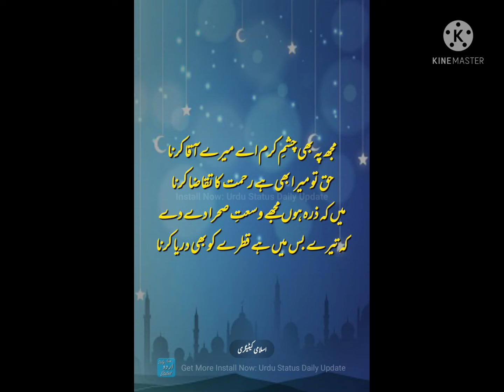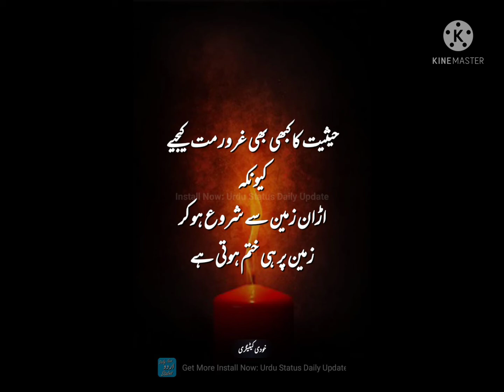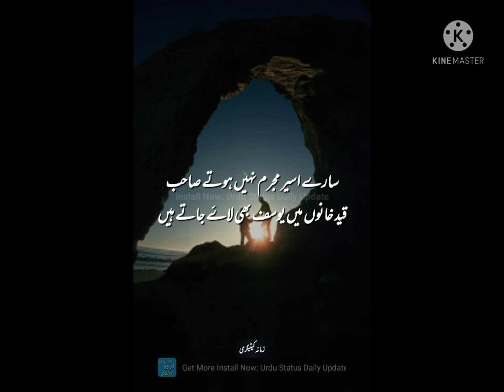Best motivational lines ever